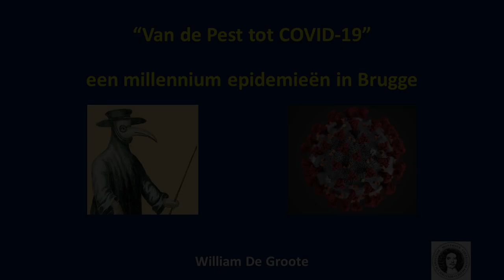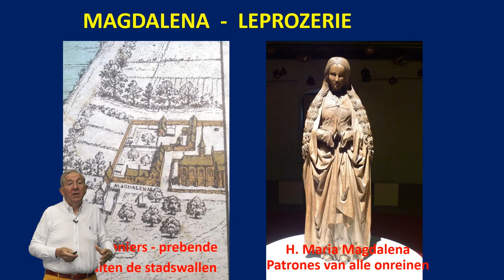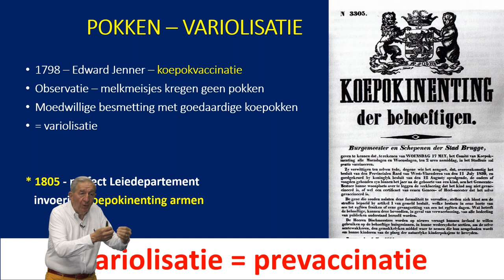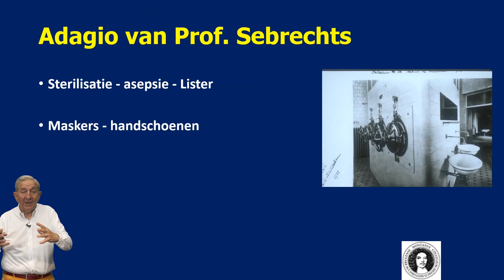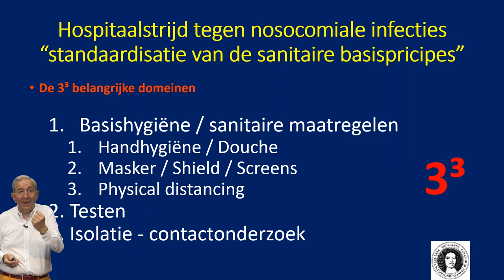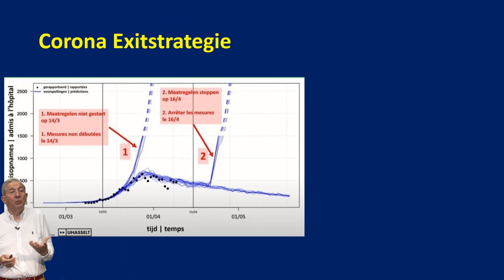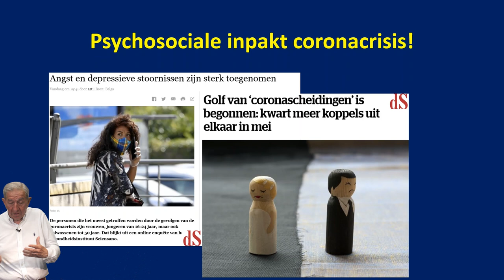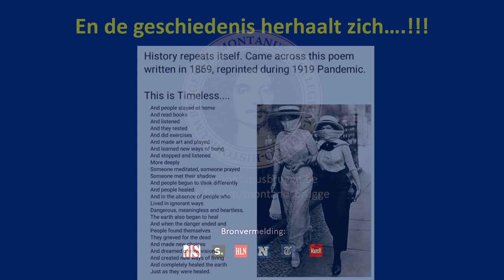Van de Pest tot COVID-19 - lezing door dr. William De Groote